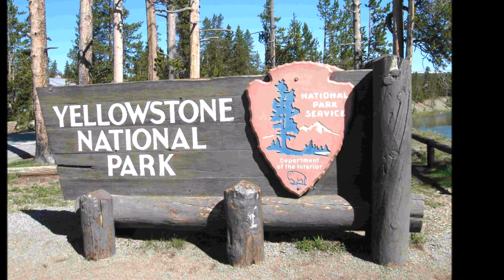🌄 Yellowstone National Park 🌄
Yellowstone National Park is a national park in the state of Idaho, Montana, and Wyoming. It was designated as the world's first national park in 1872 and spans 3,470 square miles (8,980 sq. Km) centered on northwestern Wyoming. This national park is famous for scattered tourist spots by various geysers, hot springs and geothermal, but a group of grizzly, wolves, American bison (Buffalo) and Wapiti (Elk) live. This is the center of the Yellowstone area ecosystem (Greater Yellowstone Ecosystem) which is one of the few untouched giant temperate ecosystems left on the earth. It is the most popular national park in the USA.

(music)
● Site Name: Music Atelier Amacha
● composer ⇒Amacha